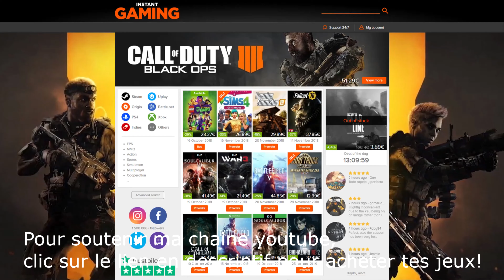Les Schtroumpfs sur Steam Deck, Le Meilleur Choix pour les Joueurs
parcourez des lieux enchanteurs et découvrez les rêves de vos Schtroumpfs préférés, chaque niveau étant une aventure unique grâce à son gameplay.

Ce platformer 3D propose des épreuves schtroumpfement excitantes et des énigmes captivantes à résoudre, offrant ainsi une immersion totale dans un monde magique où l’imagination prend vie.

Grâce à mon code PSDFR vous pourrez faire une économie de 5% supplémentaire sur Netflix et 2% sur le reste...

- La console Rog Ally X

Je ne recommande que des produits que j’utiliserais moi-même. Toutes les opinions exprimées ici sont les miennes. Une chose très importante ne vous laissez pas influencer par mes vidéos de présentation, faîtes vos achats suivant vos besoins...

- Le site STEAM DECK et son référencement de performances en jeux